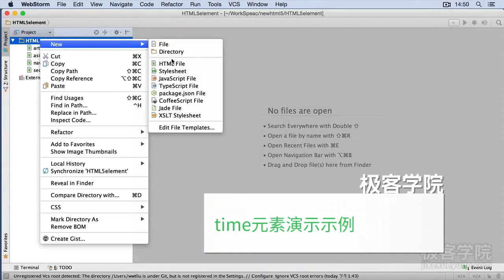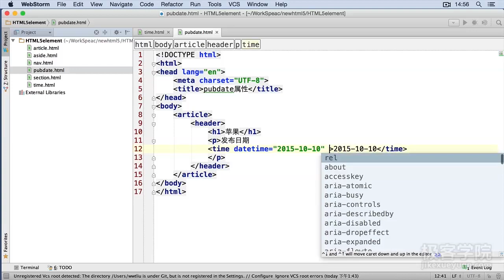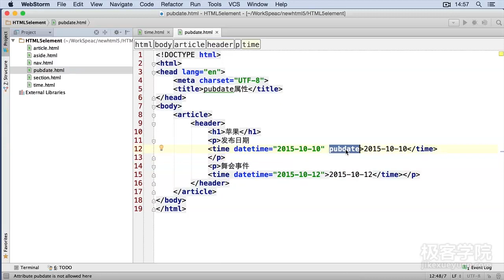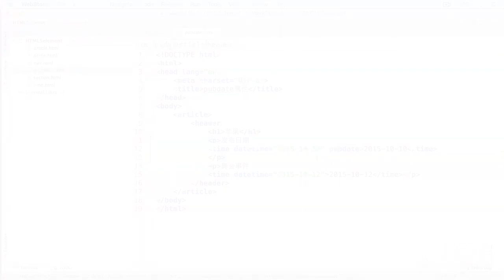1-05 html5 添加新元素之time 元素和 pubdate 属性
❣️ ĐĂNG KÍ CHO MÌNH LÀ CÁCH ỦNG HỘ CHANNEL CHO MÌNH VỚI Ạ !